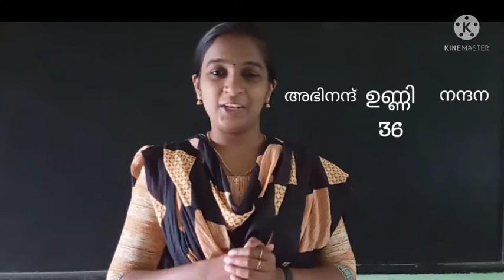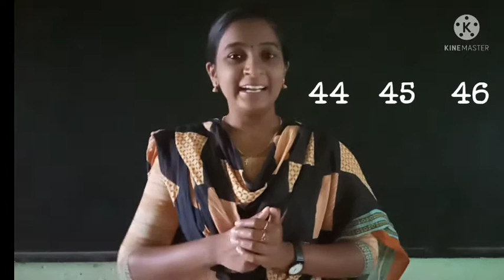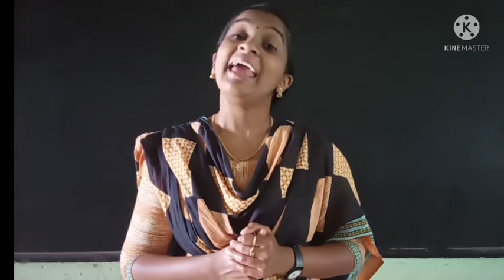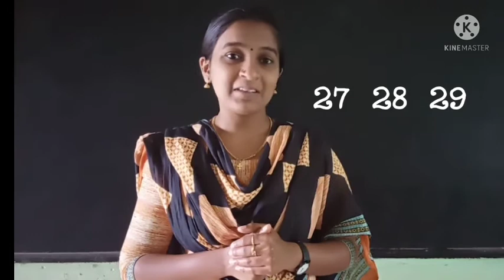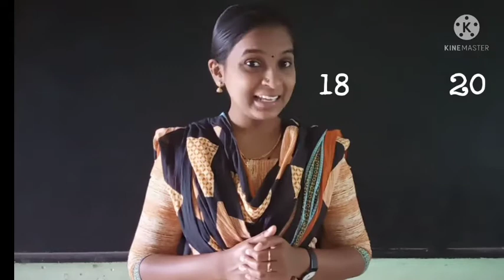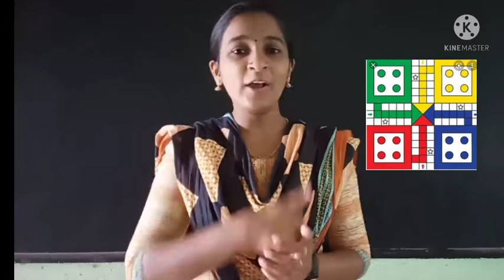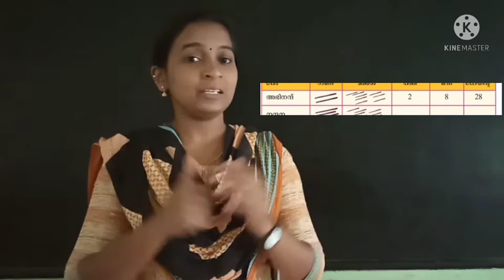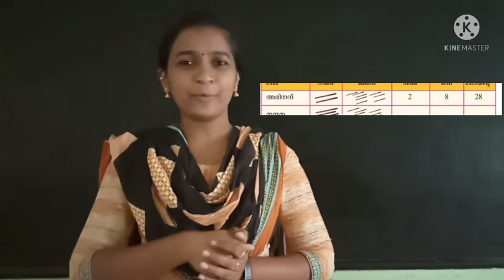STD 2 MATHS UNIT 1 PART 6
AIRIN ROSE CHERIYAN
 ASSUMPTION AUPS BATHERY